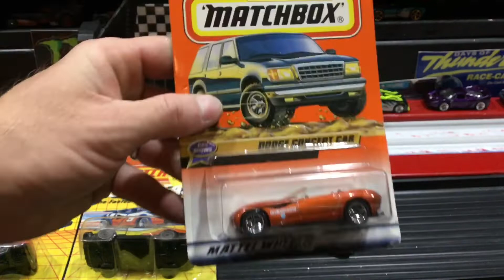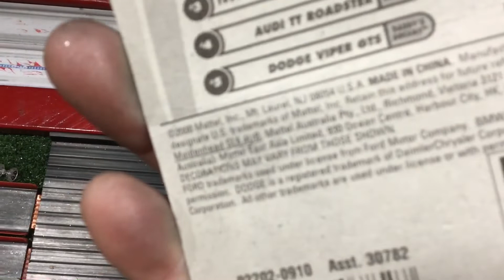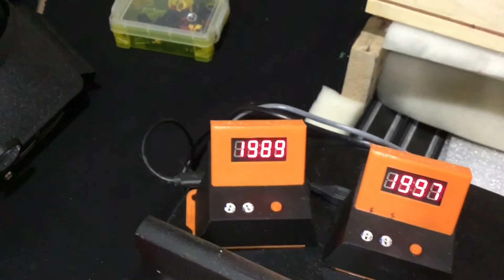Let’s open and race some 90s matchbox superfast.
I picked up these matchbox on eBay at a decent price I had to get them cracked and tracked to see what they had.